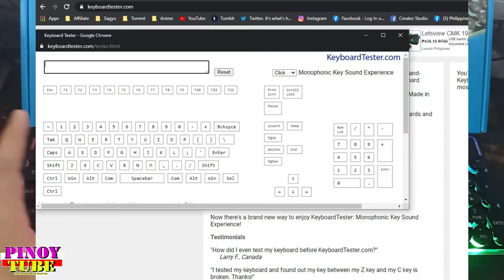(Filipino) Steampunk JK-705 Gaming Keyboard with Multi-colored backlit light Unboxing - Pinoytube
Update after almost 1 month of use:
Medyo burado na yung mga letters
Sobrang soft na kagad ng mga buttons konting sage lang sa letters pindot na agad.
Lights nya gumana parin
Overall life span and performance ng nakuha kong unit for its price is trash.

Features:
-Vintage steampunk keycap design, stylish retro style.
-Backlight colorful mixed light design, can be turned off.
-It adopts metal panel and sandblasting technology, which is high-grade and durable.
-High-elastic floating button, comparable to mechanical keyboard.
-FN+ multimedia function combination shortcut key design.
-Retro round key cap design, character laser carving is not easy to fade.

Specifications:

Brand Name:ZERODATE

Material: ABS + metal panel

Press the number of keys: 104 keys

Button life: 5 million times

Voltage / Current : 5V /100 mA

Keycap type: Punk circular suspension

Keyboard line length: 1.5m

Multimedia button: Support